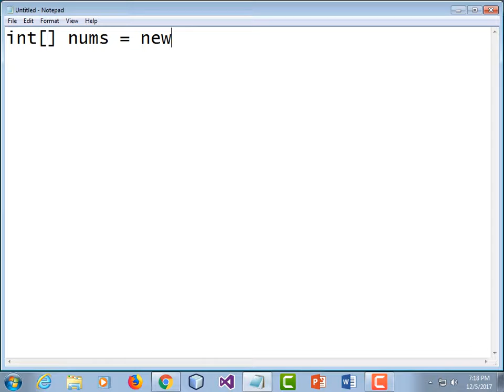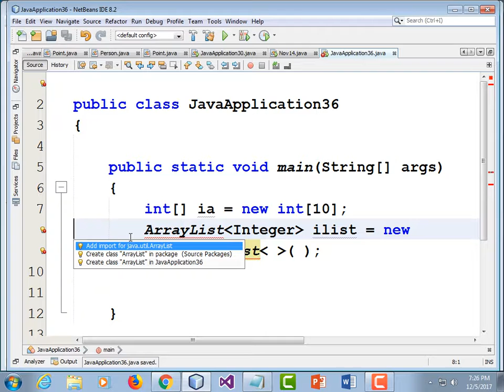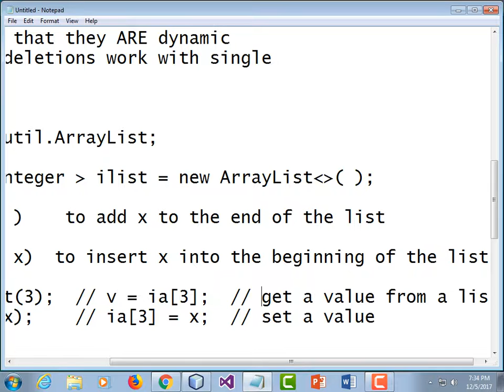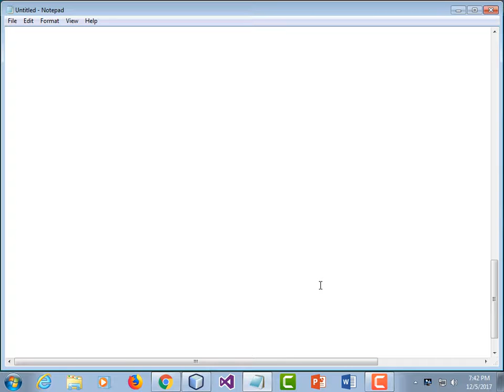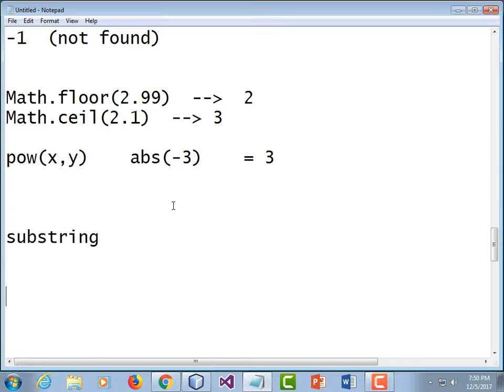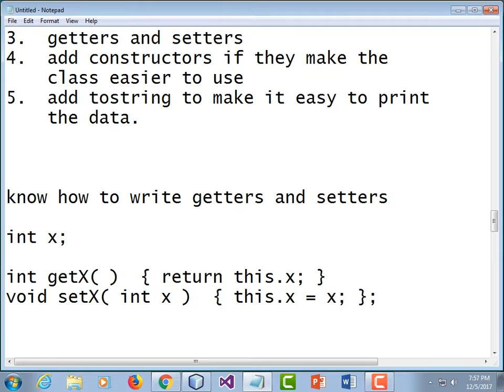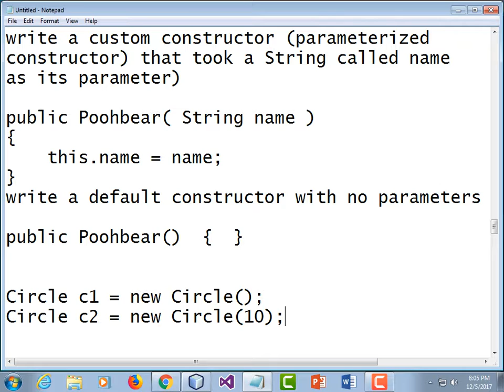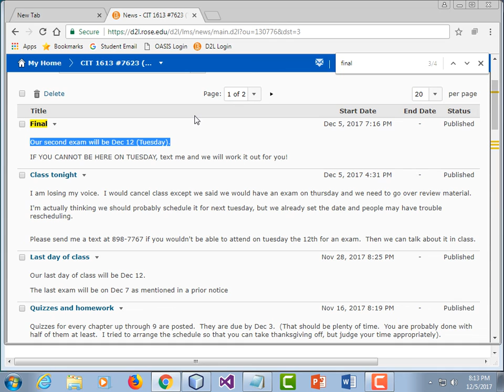CIT1613.7623 Dec 5 2017 (ArrayList and Review 2)